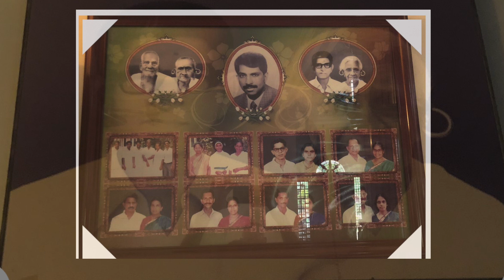Virgin Mother Mary Kavitha - Happy Birthday Amma